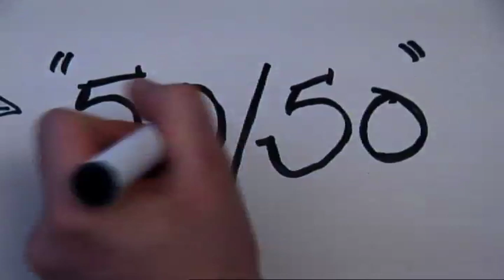50 50 - The Other Film Festival 2010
David Ellington and James Banks, 2010, 27min, Comedy, United Kingdom

Andy is Deaf, Jez is hearing and they are both broke and living in a van. Jez dreams up a series of perfect get-rich scams but Andy is having doubts.